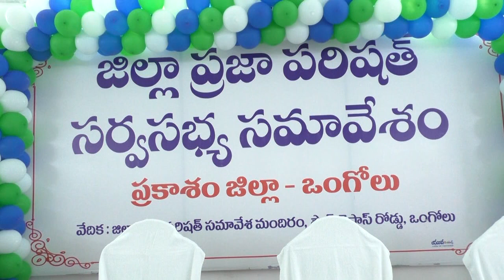16-11-2022 జెడ్పీ సర్వ సభ్య సమావేశంలో పాల్గొన్న జిల్లా ఇంఛార్జి మంత్రి.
జెడ్పీ సర్వ సభ్య సమావేశంలో పాల్గొన్న జిల్లా ఇంఛార్జి మంత్రి శ్రీ.మేరుగు నాగార్జున, చైర్ పర్సన్ శ్రీమతి బూచేపల్లి వెంకాయమ్మ, కలెక్టర్ శ్రీ.ఏ.ఎస్.దినేష్ కుమార్, ఇతర ప్రజాప్రతినిధులు.